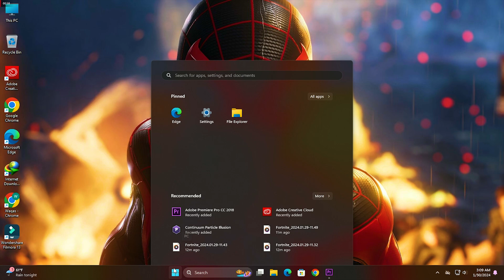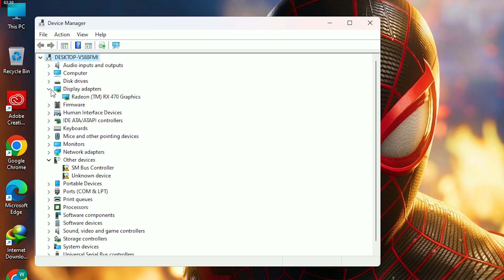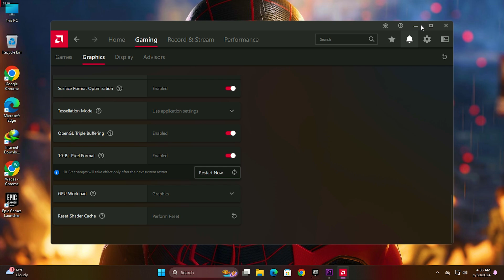How to Fix Micro Stuttering/Freezing/Lag In Fortnite Chapter 5! ✅ (Low-End PC/Laptop)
In This Video I am Going To Show You How To Get Potato Graphics For Low-End PC In Gameloop Emulator For PUBG Mobile

🔧 Dive deep into the world of game optimization as we walk you through step-by-step instructions on tweaking your Fortnite settings for maximum efficiency. From graphics adjustments to system optimizations, we've got you covered to make sure your favorite games run seamlessly.

TITLE►How to Fix Micro Stuttering/Freezing/Lag In Fortnite Chapter 5! ✅ (Low-End PC/Laptop)

🔽 Download Links 🔽:
Non

🔸🔧Use This Tool to Get 90 FPS in PUBG on GameLoop Emulator ✅ (Best FPS BOOST Guide)